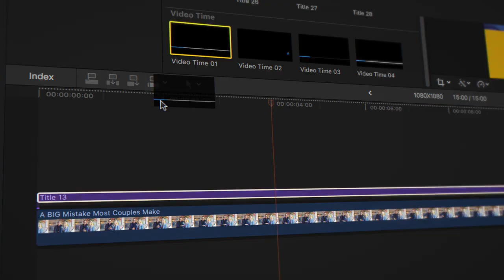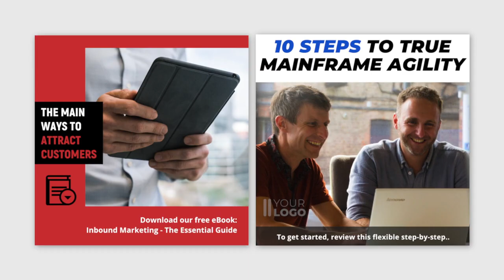I'm Daniel & I'm A Filmmaker (Instagram Ads for Final Cut Pro X)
Hi! I'm Daniel Lewis and I'm a Filmmaker.

Here is a look at some of the gear we use to create your work.